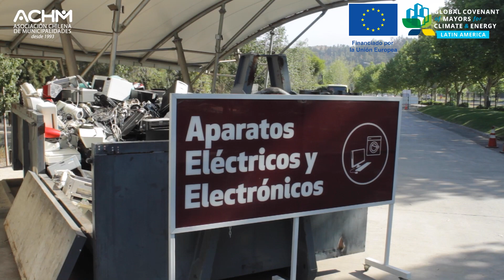Experiencias Comunales: Pacto Global de Alcaldes por el Clima "Vitacura"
La Estrategia Nacional (EN) de Chile es una agenda ambiciosa del Pacto Global de Alcaldes por el Clima y la Energía (GCoM) con el objetivo de fomentar la implementación y el avance del Pacto Global de Alcaldes para el Clima y la Energía (GCoM Américas) en Chile, y está dedicada a impulsar el progreso en la acción climática local. Sus principales líneas de acción están relacionadas con la asistencia técnica, la estructuración de proyectos, la financiación, la capacitación, la incidencia y la visibilidad.

Las actividades de la EN están alineadas con la labor de la Delegación de la Unión Europea en Chile y otros miembros del Comité Consultivo Nacional. Su implementación está liderada por el Coordinador Nacional del Pacto en Chile: la Asociación Chilena de Municipalidades (AChM). En Chile, hay seis ciudades que reciben apoyo directo y asistencia técnica del GCoM a través de la Estrategia Nacional: Ancud, El Quisco, Punta Arenas, San Antonio, Valdivia y Vallenar.